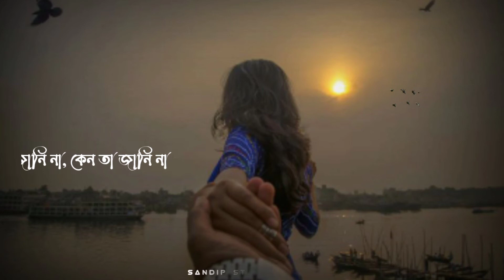Janina Keno Ta Janina | Bengali Song Whatsapp Status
𒊹︎︎︎ TᕼᗩᑎKՏ ᗴᐯᗴᖇYOᑎᗴ ᖴOᖇ 2K ՏᑌᗷՏᑕᖇIᗷᗴᖇՏ ㋛︎

👍ʟɪᴋᴇ ⚡sʜᴀʀᴇ 📩 ᴄᴏᴍᴍᴇɴᴛ 😍 sᴜʙsᴄʀɪʙᴇ 👆 ᴘʀᴇss 😘 ᴛʜᴇ 🔔ʙᴇʟʟ 💟 ɪᴄᴏɴ

𒊹︎︎︎ ᴛʜᴇ ᴄʀᴇᴅɪᴛꜱ ᴏꜰ ᴛʜɪꜱ ᴠɪᴅᴇᴏ ɢᴏᴇꜱ ᴛᴏ ᴛʜᴇ ʀᴇꜱᴘᴇᴄᴛɪᴠᴇ ᴏᴡɴᴇʀꜱ :-

𒊹︎︎︎ ɪᴍᴘᴏʀᴛᴀɴᴛ ɴᴏᴛɪᴄᴇ :- ᴀʟʟ ᴛʜᴇꜱᴇ ᴛʜɪɴɢꜱ ᴀʀᴇ ᴄᴏᴘʏʀɪɢʜᴛᴇᴅ. ᴡᴇ ᴊᴜꜱᴛ ᴇᴅɪᴛᴇᴅ ᴀɴᴅ ᴘᴜʙʟɪꜱʜᴇᴅ ᴛᴏ ᴀᴜᴅɪᴇɴᴄᴇ ꜰᴏʀ ᴇɴᴛᴇʀᴛᴀɪɴᴍᴇɴᴛ ᴘᴜʀᴘᴏꜱᴇ ᴏɴʟʏ .ᴀʟʟ ʀɪɢʜᴛ ᴛᴏ ᴀʙᴏᴠᴇ ᴍᴜꜱɪᴄ ʟᴀʙᴇʟ ᴀɴᴅ ɴᴏ ᴄᴏᴘʏʀɪɢʜᴛᴇᴅ ɪɴꜰʀɪɴɢᴇᴍᴇɴᴛ ɪɴᴛᴇɴᴅᴇᴅ.

𒊹︎︎︎ ᴀʟʟ ʀɪɢʜᴛ ʀᴇꜱᴇʀᴠᴇᴅ ᴛᴏ ᴛʜᴇ ʀᴇꜱᴘᴇᴄᴛᴇᴅ ᴏᴡɴᴇʀꜱ❤️

ᴄᴏᴘʏʀɪɢʜᴛ ᴅɪꜱᴄʟᴀɪᴍᴇʀ ᴜɴᴅᴇʀ ꜱᴇᴄᴛɪᴏɴ 107 ᴏꜰ ᴛʜᴇ ᴄᴏᴘʏʀɪɢʜᴛ ᴀᴄᴛ 1976, ᴀʟʟᴏᴡᴀɴᴄᴇ ɪꜱ ᴍᴀᴅᴇ ꜰᴏʀ "ꜰᴀɪʀ ᴜꜱᴇ" ꜰᴏʀ ᴘᴜʀᴘᴏꜱᴇꜱ ꜱᴜᴄʜ ᴀꜱ ᴄʀɪᴛɪᴄɪꜱᴍ, ᴄᴏᴍᴍᴇɴᴛ, ɴᴇᴡꜱ ʀᴇᴘᴏʀᴛɪɴɢ, ᴛᴇᴀᴄʜɪɴɢ, ꜱᴄʜᴏʟᴀʀꜱʜɪᴘ, ᴀɴᴅ ʀᴇꜱᴇᴀʀᴄʜ. ꜰᴀɪʀ ᴜꜱᴇ ɪꜱ ᴀ ᴜꜱᴇ ᴘᴇʀᴍɪᴛᴛᴇ

                               👏ᴛʜᴀɴᴋʏᴏᴜ🙏